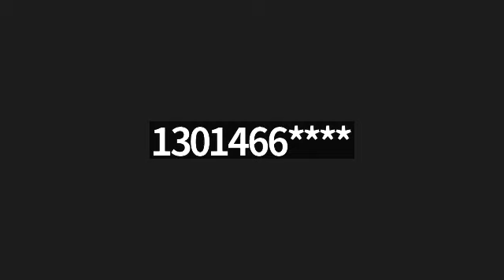MD 210 Traffic Safety Committee Meeting, October 17, 2022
Next meeting is Monday, November 21, 2022, 7 PM